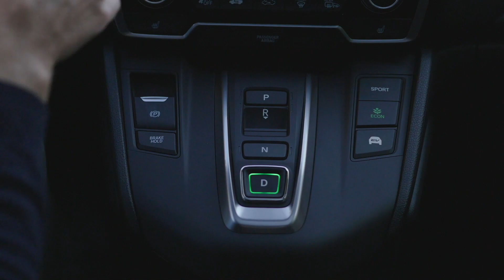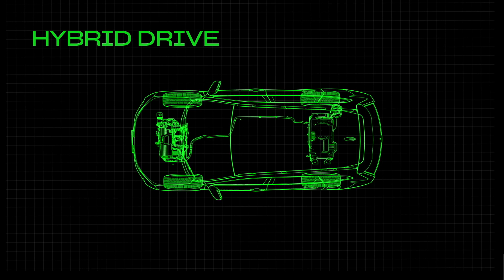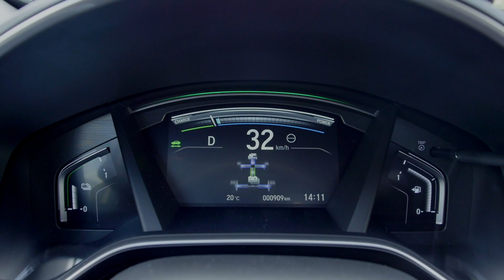Nuova Honda CR-V Hybrid | Test Drive in Anteprima del primo SUV ibrido della casa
Debutta la nuova Honda CR-V Hybrid , il primo SUV ibrido della casa giapponese che, grazie alla sua tecnologia i-MMD, sostituisce definitivamente la motorizzazione a gasolio offrendo un nuovo concetto di ibrido che è riuscito a convincerci nel breve test drive effettuato a Siviglia. Tutti i dettagli li trovate a questo

Servizio di Daniele Villa